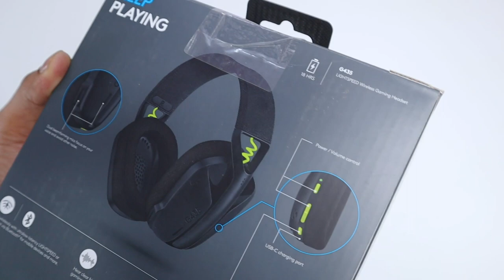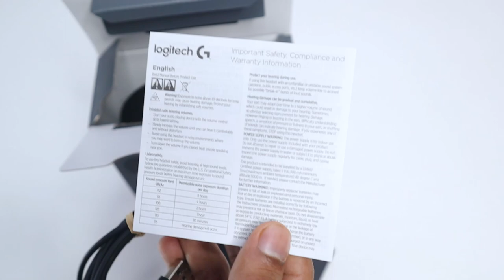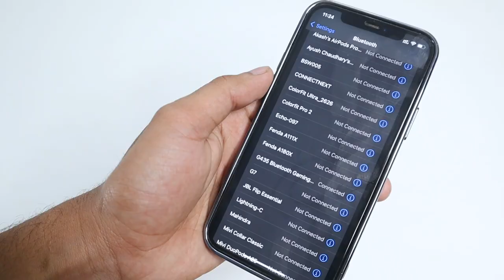Logitech G435 Lightspeed Review | Best Wireless Headphone for PS5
You are Watching Tech Heist this video is about
Logitech G435 Lightspeed and Bluetooth Wireless Gaming Headset - Lightweight Over-Ear Headphones, Built-in mics, 18h Battery, Compatible with Dolby Atmos, PC, PS4, PS5, Mobile - Black